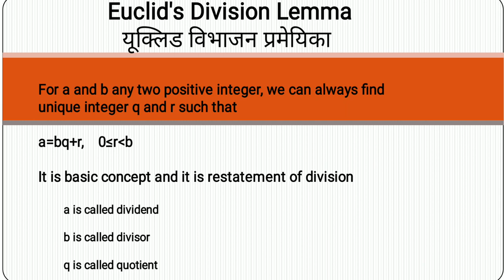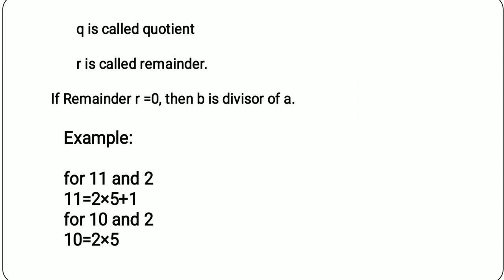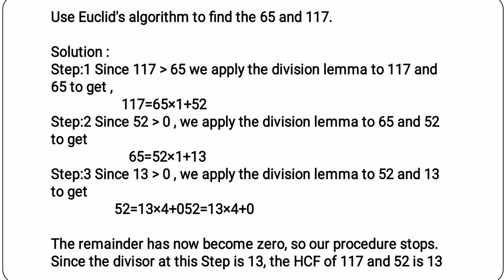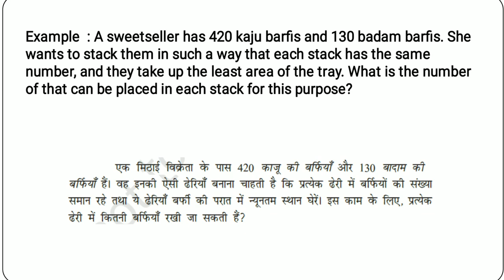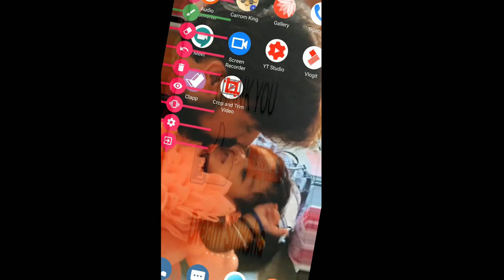Real Numbers - Eucled's division lemma - part 2, english + Hindi medium